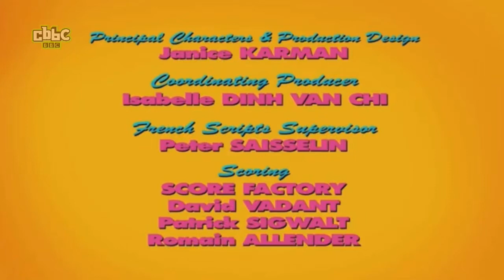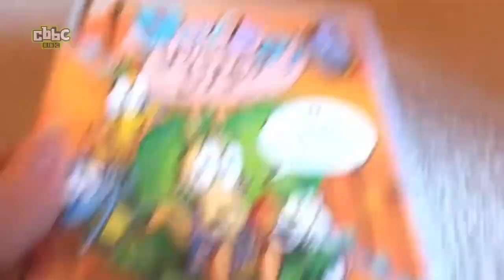Brendan Barney On CBBC UK (4th October 2013)